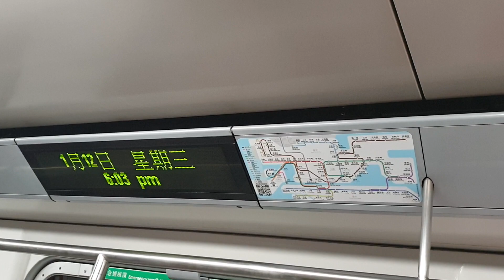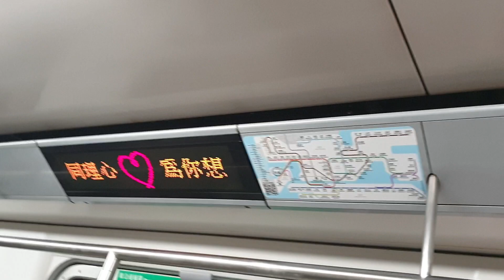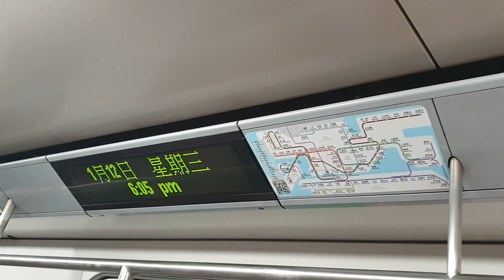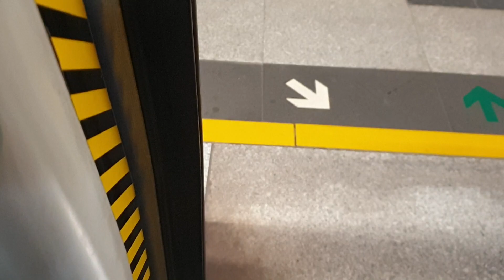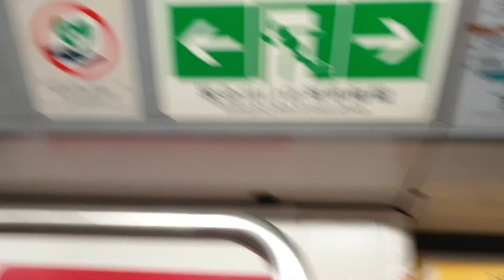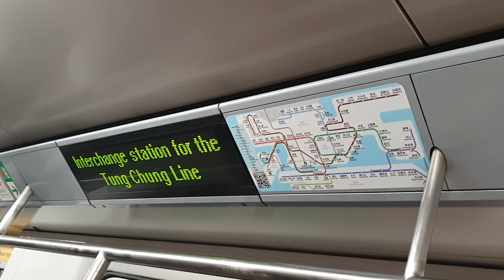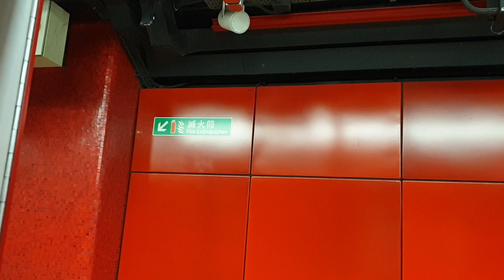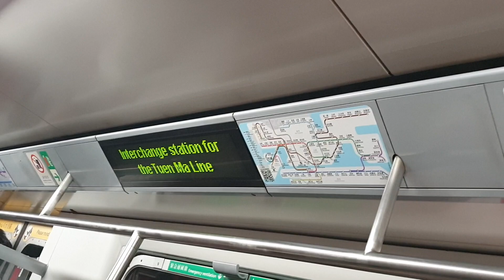(舊地重遊@TWLx紅色回流鬼6.3.1) MTR TWL M-Train A185/A194 (A185) TSW → MEF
TSW → MEF
PS:呢抽車已喺7/12/2023晚間改為ISL車